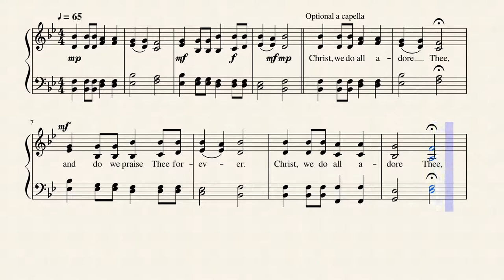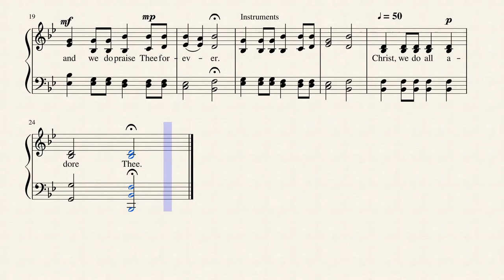Christ, We Do All Adore Thee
The words of this hymn are take from "Adoramus Te" with translation and adaption in 1899 by Theodore Baker. The tune, "ADORE THEE" was composed by Theodore Dubois and it is publishe in 17 hymnals. I set it as an optional a capella piece and heard an excelent version done on YouTube by Acapeldridge:

Theodore Baker was an American Musicologist. (b. New York, NY, 1851; d. Dresden, Germany, 1934). Baker is well known as the compiler of Baker's Biographical Dictionary of Musicians (first ed. 1900), the first major music reference work that included American composers. Baker studied music in Leipzig, Germany, and wrote a dissertation on the music of the Seneca people of New York State–one of the first studies of the music of American Indians. From 1892 until his retirement in 1926, Baker was a literary editor and translator for G. Schirmer, Inc., in New York City. In 1926, he returned to Germany. --Psalter Hymnal Handbook, 1987